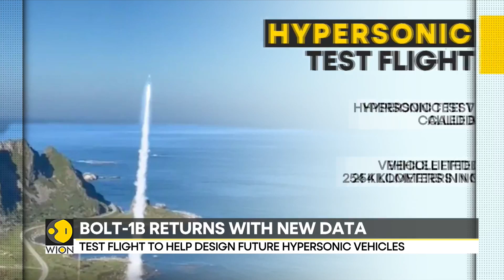Hypersonic test flight: BOLT-1B hypersonic experiment soars and collects vital data | WION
The Boundary Layer Transition 1B (BOLT-1B) experiment, a joint research project of the U.S. Air Force Research Laboratory (AFRL), the Johns Hopkins Applied Physics Laboratory (APL), and the German Aerospace Center (DLR), blasted off from Andøya Space in Norway aboard a sounding rocket on Sept. 2. The experiment traveled over the Norwegian Sea at Mach 7.2 and provided a stream of important data on the physics of airflow at hypersonic speeds.